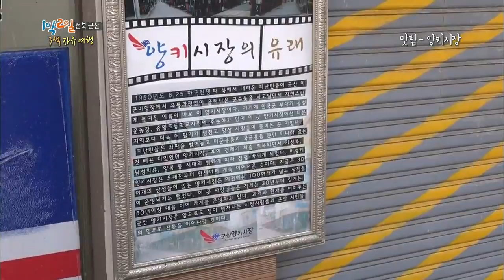[HIT]1박2일-데프콘-김주혁, 양키시장에서 ‘복고 스타일 패션쇼’ 선보여.20140823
데프콘-김주혁, 양키시장에서 ‘복고 스타일 패션쇼’ 선보여